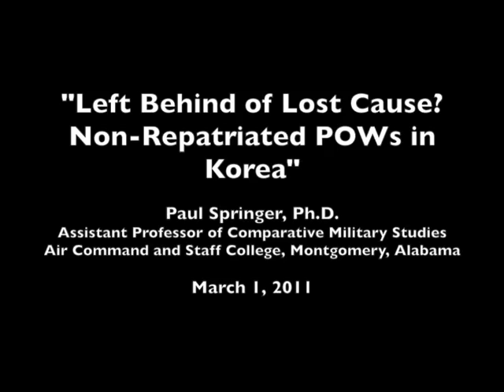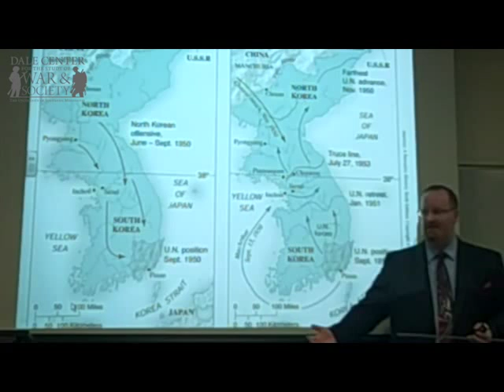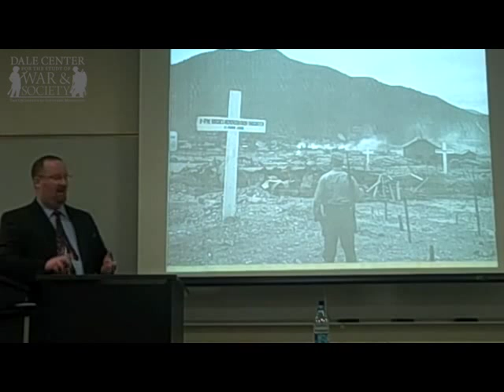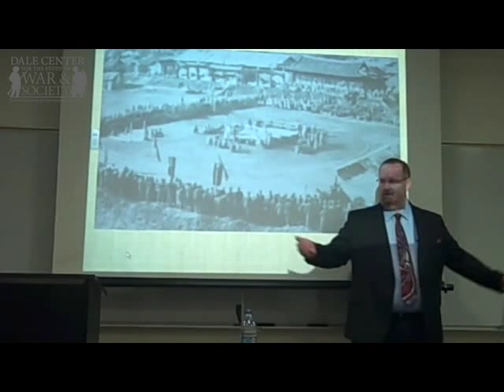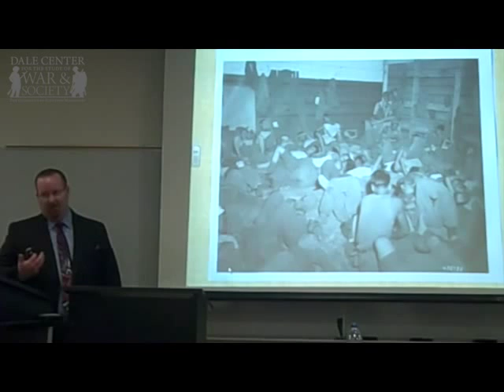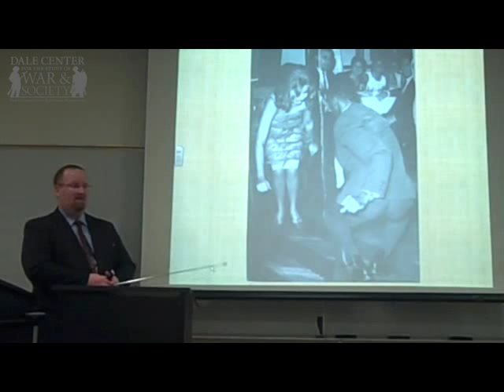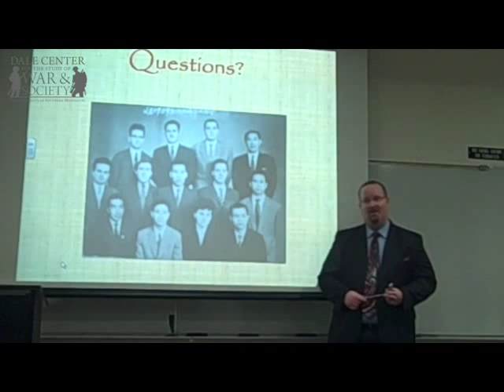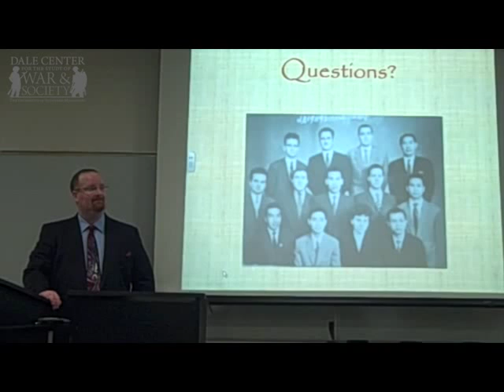Dr. Paul Springer - "Left Behind or Lost Cause? Non-Repatriated POWs in Korea"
The 6th Annual McCarthy Lecture Series - Paul Springer, Ph.D. - "Left Behind or Lost Cause? Non-Repatriated POWs in Korea" - March 1, 2011